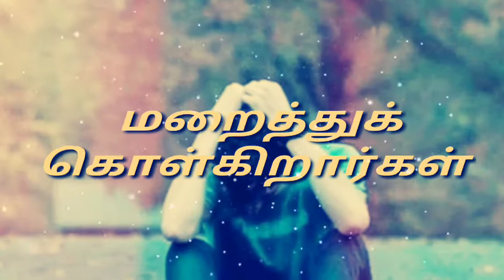💔💕 hard brocan what's status video 💔💔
best whatsapp status whatsapp status best romantic status video for couple Tamil Romantic Couple Hug status video, best romantic status video
Hard touching status ❤️
All status ❤️